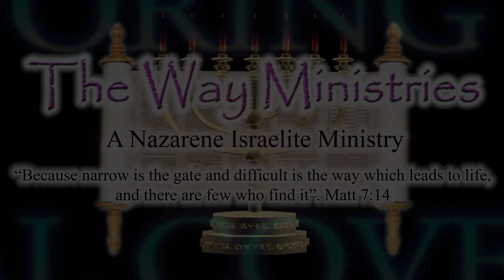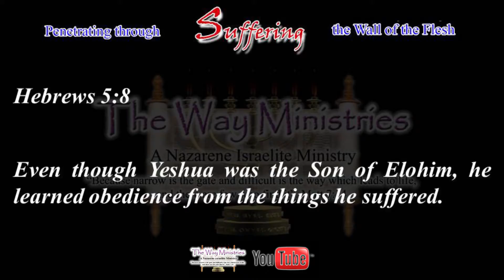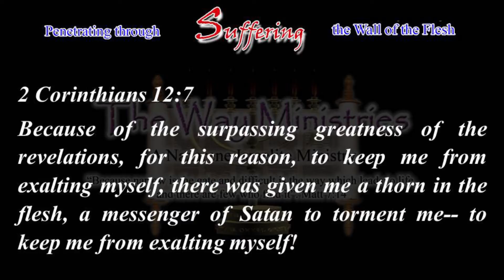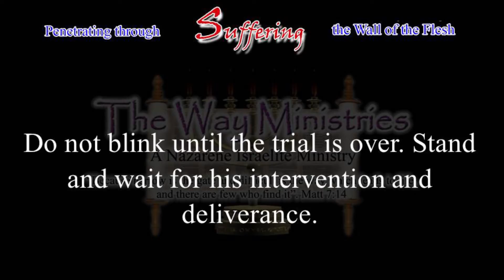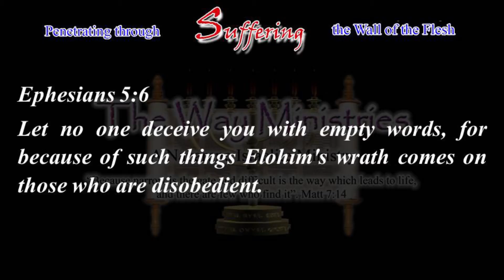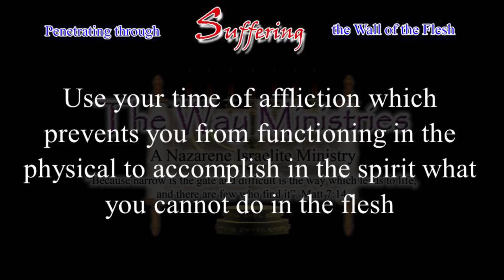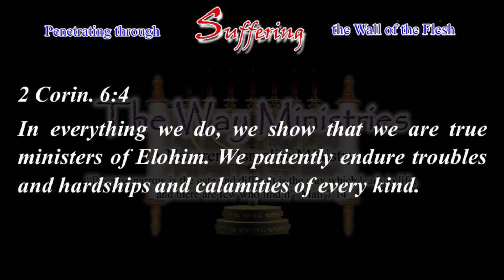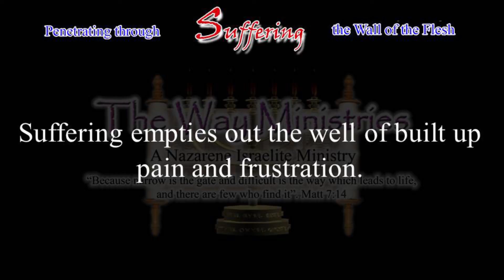Suffering : "Penetrating through the wall of the Flesh"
About this Video: Suffering : "Penetrating through the wall of the Flesh"

In this teaching, we look at how suffering is viewed by the flesh as an enemy but as a believer, it is a useful tool to help draw out the deeply hidden character flaws that hinder one's growth.

We also explore some of the strategies of resistance by the flesh and how to instantly recognize them